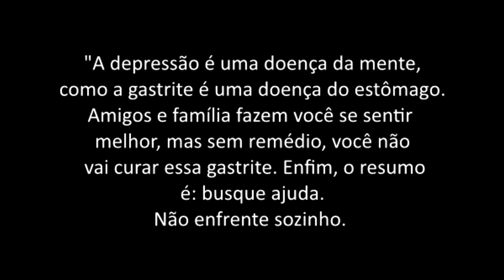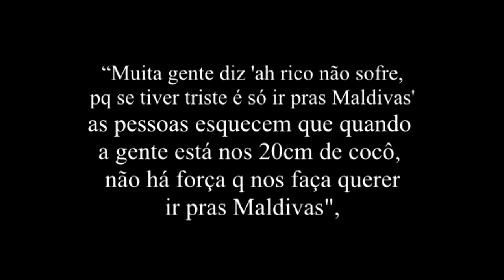Felipe Neto termina com Bruna Gomes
Felipe Neto revela que está com depressão: 'No fundo do poço'

Ative as notificações para ficar por dentro de tudo que ACONTECE NO mundo dos famosos
Eu sou anita costa e agora vamos para o vídeo

Recentemente FElipe terminou um namoro de cinco anos com a influencer Bruna Gomes.
Na publicação, Felipe diz que conta com apoio da família e de amigos e também que está tomando medicação. "A depressão é uma doença da mente, como a gastrite é uma doença do estômago. Amigos e família fazem você se sentir melhor, mas sem remédio, você não vai curar essa gastrite. Enfim, o resumo é: busque ajuda. Não enfrente sozinho.

Felipe diz ainda que está "no fundo do poço". "
“Muita gente diz 'ah rico não sofre, pq se tiver triste é só ir pras Maldivas' - as pessoas esquecem que quando a gente está nos 20cm de cocô, não há força q nos faça querer ir pras Maldivas",
acrescentou.
Ele disse que não adianta tentar enfrentar a depressão só.
"Tentar enfrentar a depressão sozinho é como entrar em campo sozinho e sem goleiro e tentar vencer o Flamengo. Ou Corinthians. Você não vai vencer.
Eu só estou aqui de pé porque desde que afundei meus amigos organizaram um rodízio pra ficar sempre gente na minha casa, 24h horas por dia.